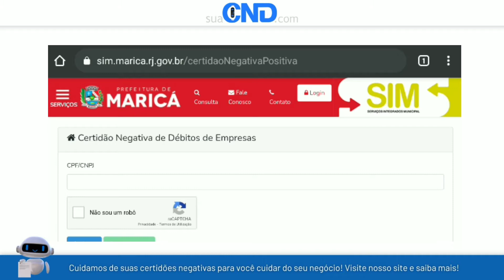Como emitir a certidão negativa municipal de Maricá em menos de 1 minuto! :)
Link da (CND) Certidão negativa municipal de Maricá-RJ (RIO DE JANEIRO)